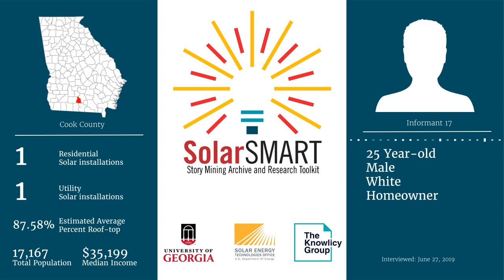SolarSMART Interview - SEA COOK INF17